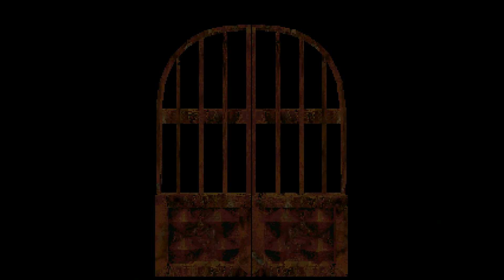Let's Play Resident Evil: Director's Cut [Part 6][Chris] Walkthrough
Extra Tags (Ignore):

The survival horror video game Resident Evil made its debut on the PlayStation in 1996, and was later ported to the Sega Saturn. It was a critical and commercial success,[3] leading to the production of two sequels, Resident Evil 2 in 1998 and Resident Evil 3: Nemesis in 1999, both for the PlayStation. A port of Resident Evil 2 was released for the Nintendo 64. In addition, ports of all three were released for Windows. The fourth game in the series, Resident Evil Code: Veronica, was developed for the Sega Dreamcast and released in 2000, followed by ports of 2 and 3. Resident Evil Code: Veronica was later re-released for Dreamcast in Japan in an updated form as Code: Veronica Complete, which included slight changes, many of which revolved around story cutscenes. This updated version was later ported to PlayStation 2 and Nintendo GameCube under the title Code: Veronica X.
Despite earlier announcements that the next game in the series would be released for the PlayStation 2, which resulted in the creation of an unrelated game titled Devil May Cry, series' creator and producer Shinji Mikami decided to make the series exclusively for the Nintendo GameCube.[4] The next three games in the series—a remake of the original Resident Evil and the prequel Resident Evil Zero, both released in 2002, as well as Resident Evil 4—were all released initially as GameCube exclusives. Resident Evil 4 was later released for Windows, PS2 and Wii. In addition, the GameCube received ports of the previous Resident Evil sequels. Despite this exclusivity agreement between Capcom and Nintendo, Capcom released several Resident Evil titles for the PS2 that were not considered direct sequels.
A trilogy of GunCon-compatible light gun games known as the Gun Survivor series featured first person game play. The first, Resident Evil Survivor, was released in 2000 for the PlayStation and PC, but received mediocre reviews.[5] The subsequent games, Resident Evil Survivor 2 Code: Veronica and Resident Evil: Dead Aim, fared somewhat better.[6] Dead Aim is actually the fourth Gun Survivor game in Japan, with Gun Survivor 3 being the Dino Crisis spin-off Dino Stalker. In a similar vein, the Chronicles series features first person game play, albeit on an on-rails path. Resident Evil: The Umbrella Chronicles was released in 2007 for the Wii, with a follow up, Resident Evil: The Darkside Chronicles released in 2009.
Resident Evil Outbreak is an online game for the PS2, released in 2003, depicting a series of episodic storylines in Raccoon City set during the same time period as Resident Evil 2 and 3. It was the first in the series and the first survival horror title to feature cooperative gameplay and online multiplayer support.[7][8] It was followed by a sequel, Resident Evil Outbreak File #2. Raccoon City is a metropolis located in the Arklay Mountains of North America that succumbed to the deadly T-virus outbreak and was consequently destroyed via a nuclear missile attack issued by the United States government. The town served a critical junction for the series' progression as one of the main catalysts to Umbrella's downfall as well as the entry point for some of the series' most notable characters.
Resident Evil Gaiden is an action-adventure game for the Game Boy Color featuring an RPG-style combat system. There have also been several downloadable mobile games based on the Resident Evil series in Japan. Some of these mobile games have been released in North America and Europe through T-Mobile. At the Sony press conference during the E3 2009, it was announced that Resident Evil Portable would be released for the PlayStation Portable,[9][10][11] described as an all-new title being developed with "the PSP Go in mind" and "totally different for a Resident Evil game". However, as of 2012, no further announcements have been made, and the game is considered to have been delayed indefinitely, if not cancelled.[12][13]
In March 2011, Capcom revealed the third-person shooter Resident Evil: Operation Raccoon City, which is developed by Slant Six Games for the PlayStation 3, Xbox 360 and Microsoft Windows and released in March 2012. A survival horror game for the Nintendo 3DS, Resident Evil: Revelations, was released in February 2012.[14] In October of the same year, the next numbered entry in the main series, Resident Evil 6, was released to mixed reviews[15], but enthusiastic pre-order sales.[16]
HD Collections released HD ports of Resident Evil 4, Resident Evil: Code Veronica X, Resident Evil: The Umbrella Chronicles, and Resident Evil: The Darkside Chronicles.